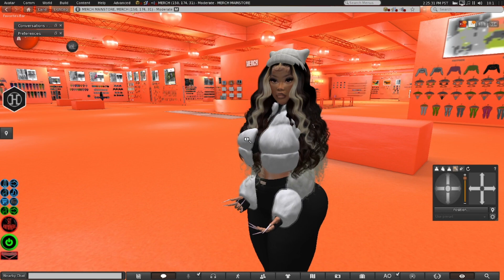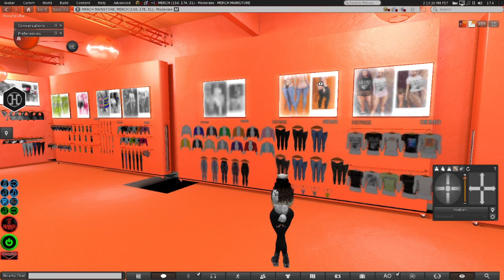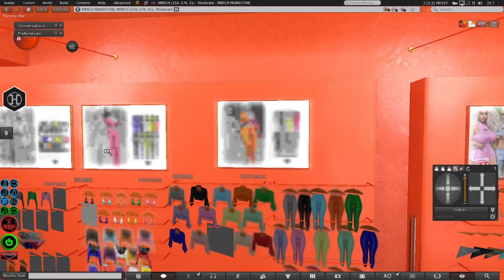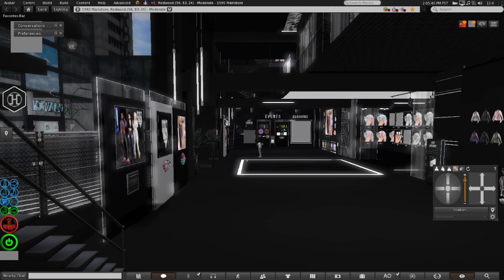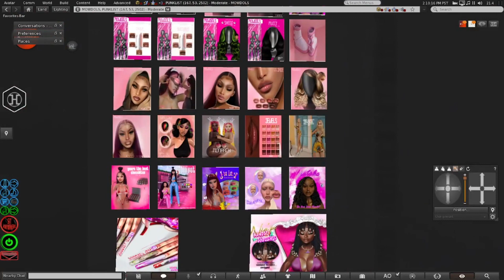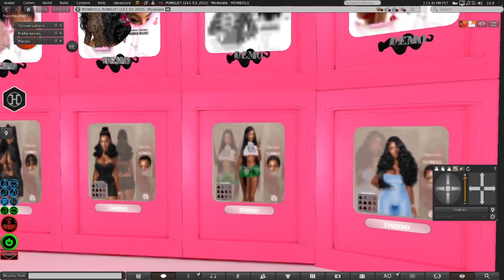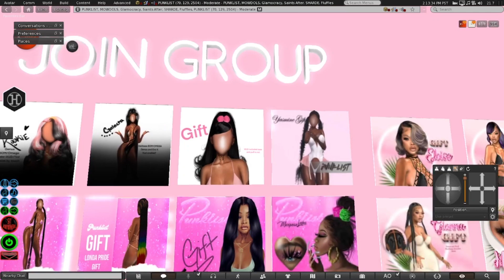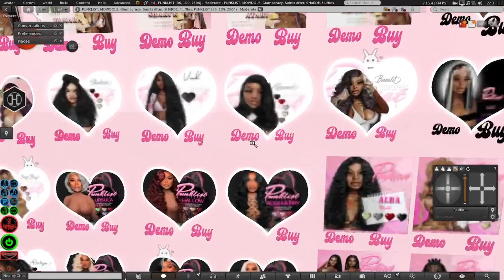Where to shop In 2024 |SECONDLIFE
May 2024 bring you guys peace, love, and happiness.

Discliamer !!! demo first before buying guys its very important so you sure with your purchase.